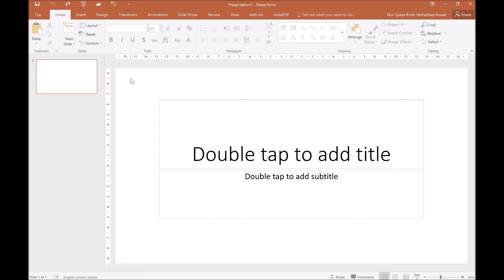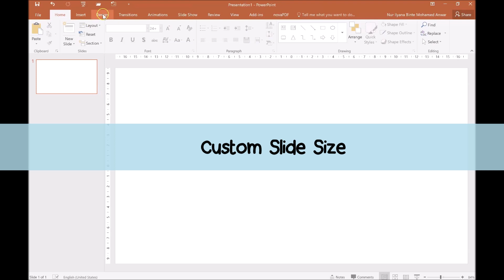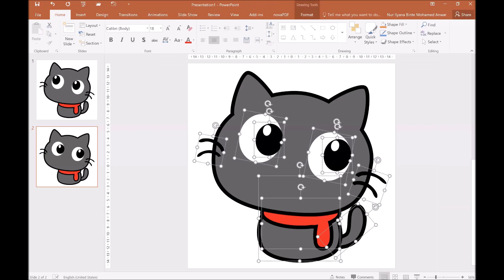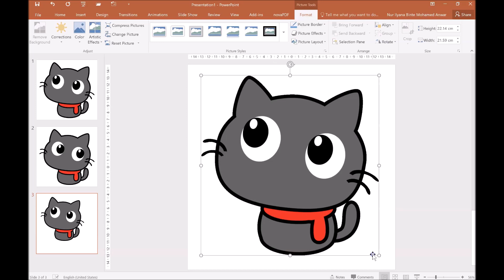Using PowerPoint to Create GIFs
Creating GIFs is a great way to introduce students to stop motion animation and we can use Microsoft PowerPoint to do both! It really is quite simple. Do try it out!